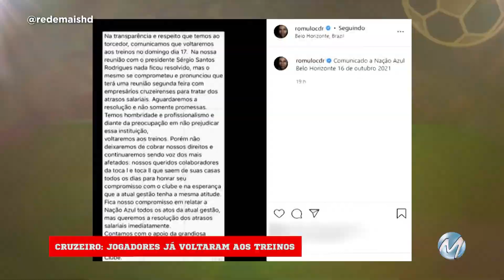Gols do Brasileirão e do Mineiro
No Ataque de hoje tem a cobertura completa do fim de semana. Na segunda divisão do Mineiro o VEC venceu e se isolou na liderança do grupo. Pelo Brasileirão o Galo perdeu, mas se beneficiou com o empate do Flamengo. Veja com Marco Antônio Leite!